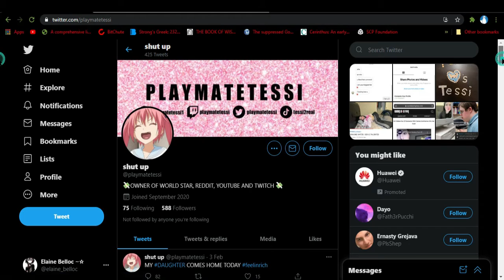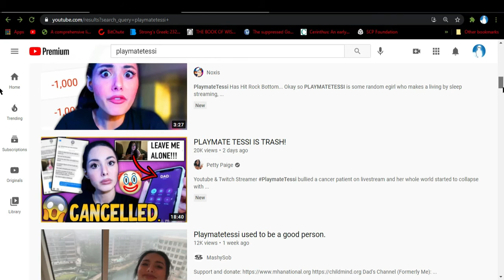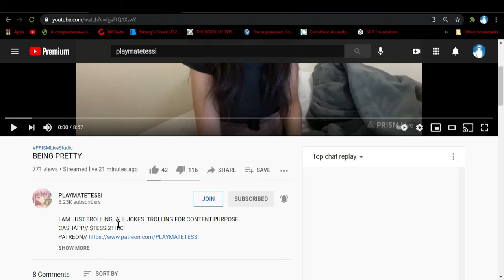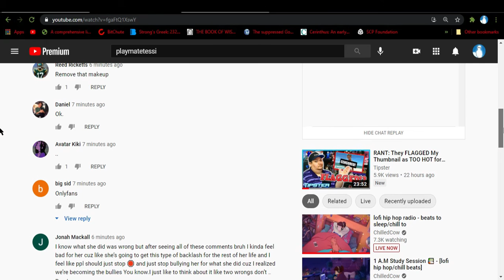This Girl made fun of cancer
AGAIN! I'm sorry if I sound nervous or off. I'm just haven't fully gotten used to being a commentary channel yet lol. This is the beginning of building my content.
I might need to get a new computer or audio but I can't promise you when which is why I need support.